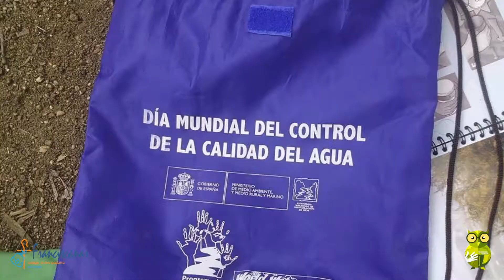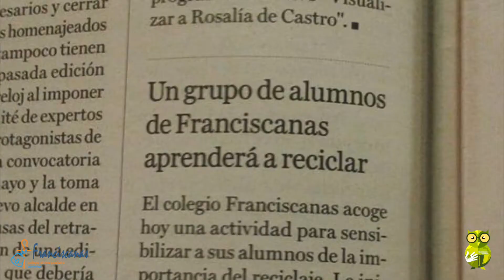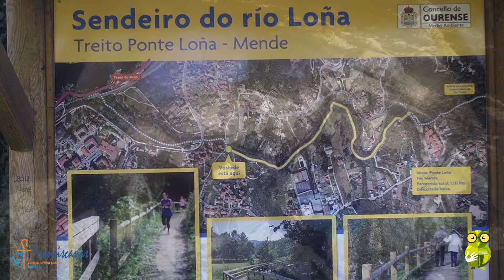VOZ NATURA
Colexio Plurilingüe Divina Pastora Franciscanas Ourense participa activamente en el programa de educación medioambiental Voz Natura de la Fundación Santiago Rey Fernández-Latorre.